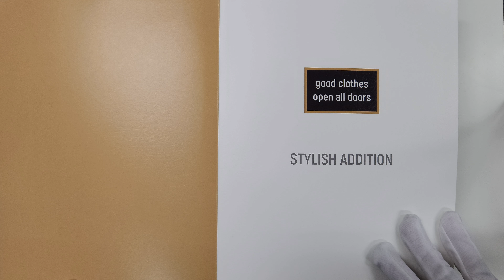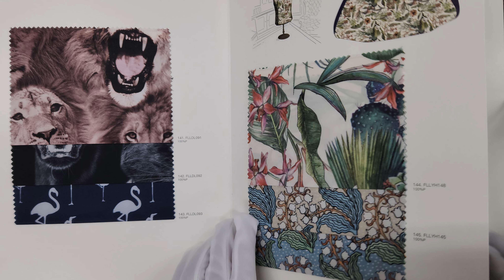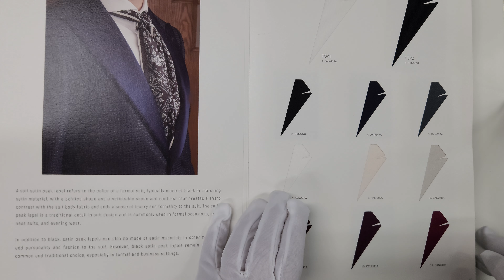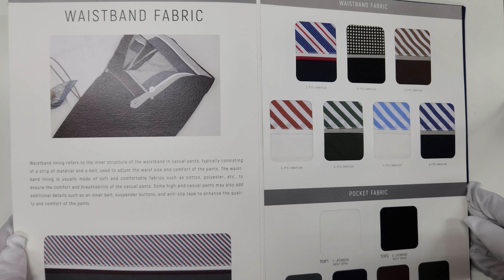Stylish Linings Edition